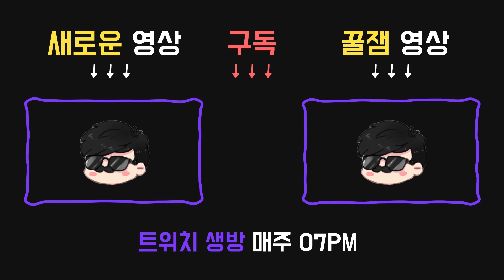발전기 하나의 감동, 살구와 감격의 시대. 완벽(했던것) - Dead by daylight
2019년 10월10일 방송입니다.

아이템:

●구급상자
내구도 24.
치료 속도가 상당히 빨라진다. (+25%)

애드온:

●붕대
구급상자에 내구도를 8 추가한다.

●다공성 반창고
치료 속도가 약간 상승한다. (+5%)

퍽:

●12시 : 등골이 오싹해
36미터 내에 존재하는 살인마가 당신이 있는 방향을 직접 바라볼 때 활성화된다. 활성화 중에는 스킬 체크 발생 빈도가 10% 증가하고, 스킬 체크 성공 구간이 10% 좁아진다. 또한, 활성화 중에는 수리, 파괴 공작 속도가 2% / 4% / 6% 증가한다.

●3시 : 빠르고 조용하게(Quick& Quiet)
창틀을 뛰어넘을 때와 캐비닛에 숨을 때 소음과 발각 범위가 100% 감소한다.
이 효과는 30초 / 25초 / 20초에 한 번씩만 발동된다.

●6시 : 결정적인 일격
갈고리에서 풀려났거나 자신을 빼냈을 때, 결정적인 일격이 활성화되어 40초 / 50초 / 60초 동안 사용할 수 있다.
결정적인 일격이 활성화된 동안 살인마에게 붙잡히면, 살인마에게서 자동으로 풀려나는 스킬 체크에 성공하면 살인마를 5초동안 기절시킨다.
결정적인 일격의 스킬 체크에 성공 혹은 실패하면 이 기술이 비활성화된다.
살인마를 기절시키면 집착 대상이 된다.
살인마의 집착 대상으로 지정될 확률이 증가한다.
살인마는 한 번에 한 명의 생존자에게만 집착할 수 있다.

●9시 : 정면충돌 - 파로마!
캐비닛에 3초 동안 있으면 기술이 활성화된다.
기술이 활성화 됐을 때, 빠른 행동을 수행하여 캐비닛을 빠져나가면 정면 충돌을 시행 하고 살인마가 범위 안에 있는 경우에 한해 3초 동안 기절시킨다. 기절이 성공했다면 탈진 상태 이상에 60초 / 50초 / 40초 동안 빠진다. 그동안 정면충돌을 사용할 수 없다.
달리는 도중에는 탈진에서 회복되지 않는다. 잠수 까마귀가 있으면 사용할 수 없다.